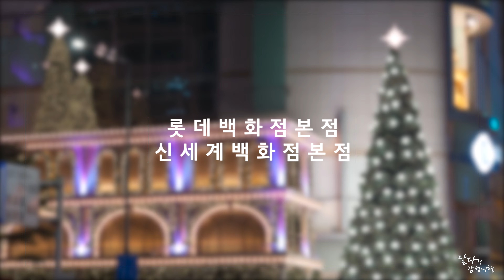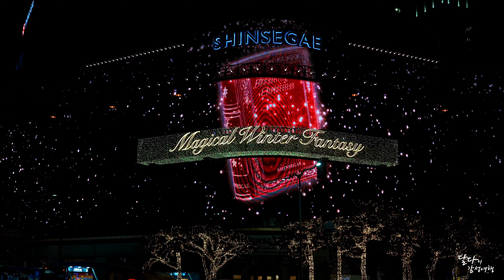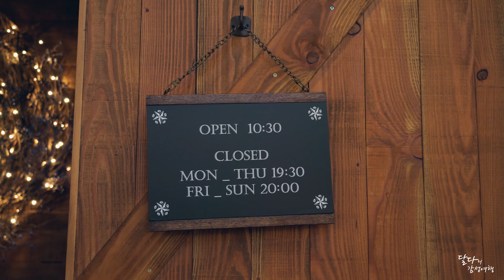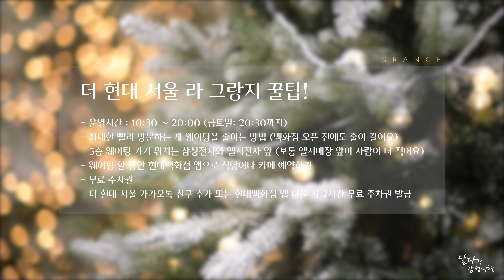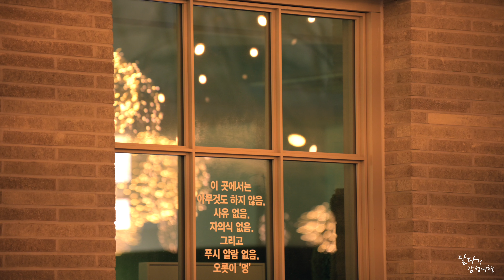12월여행지추천 | 크리스마스 가볼만한곳 BEST10 | 크리스마스,신세계백화점 크리스마스,더현대서울,라그랑지,현대백화점 무역센터점,시몬스테라스,시흥프리미엄아울렛,명동 롯데백화점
뭘 좋아할지 몰라 다 준비한, 크리스마스와 12월에 가볼만한곳 10곳을 준비했어요.
영상 보시고 찜해두셨다가 가셔서 좋은 추억 만드시길 바래요.

1. 명동 롯데백화점 본점 포토 스팟 위치와 운영시간 등
2. 명동 신세계백화점 본점 미디어 파사드 명당자리
3. 별마당 도서관
4. 현대백화점 무역센터점 라그랑지
5. 롯데월드 몰 크리스마스 마켓
6. 롯데월드타워 샤롯데 가든
7. 롯데월드 라이츠 업 무료 명당자리
8. 더현대서울 라그랑지 예약꿀팁과 정보
9. 이천 시몬스 테라스
10. 시흥 프리미엄 아울렛

- 비상업적 용도나 개인적인 용도를 포함한 모든 영상의 사용 및 재편집은 불가합니다.
  무단 사용시 법적인 책임을 묻겠습니다.

- 모든 영상은 유료 사용만 가능하며 구입 문의나 영상 촬영 및 협업 문의는 메일로 주세요.